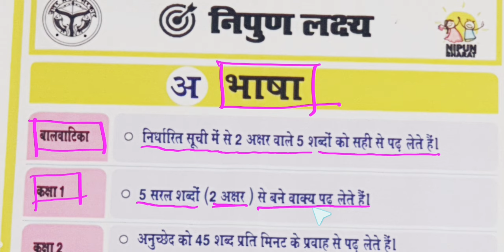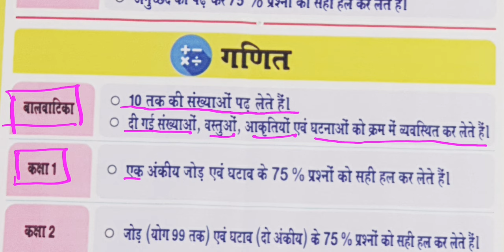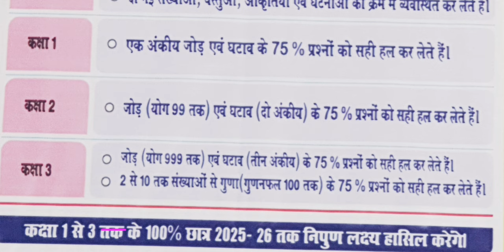निपुण लक्ष्य उत्तर प्रदेश |बाल वाटिका से कक्षा तीन तक के लिए भाषा और गणित का लक्ष्य | NIPUN LAKSHYA